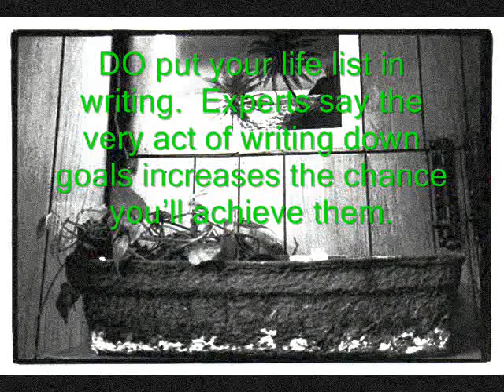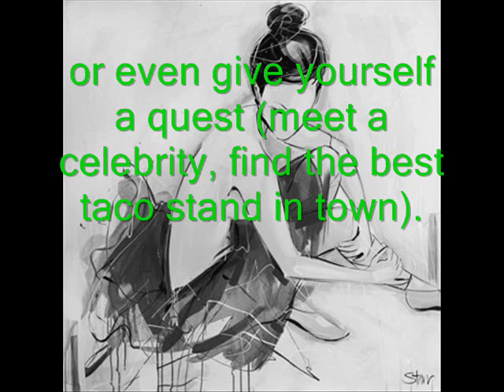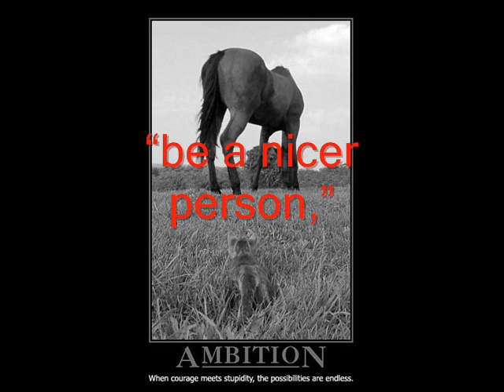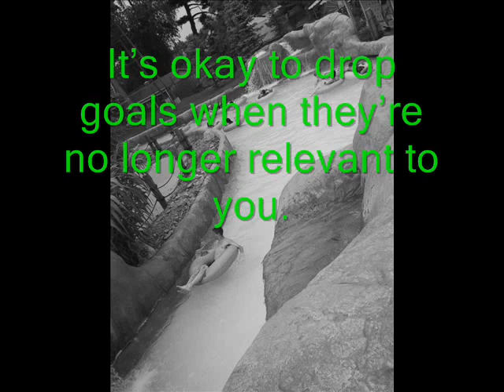DO have fun